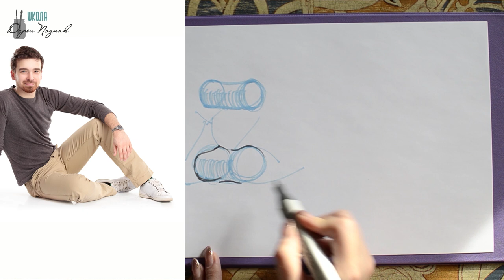как рисовать сложные ракурсы фигура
Как рисовать "сложные ракурсы". Как нарисовать человека.

Друзья, я хочу чтобы все больше людей не боялись рисовать человека. Понимали куда двигаться. Поэтому мои видео здесь для вас. И добавляйтесь в мой телеграмм.